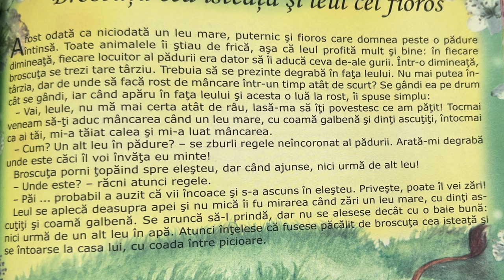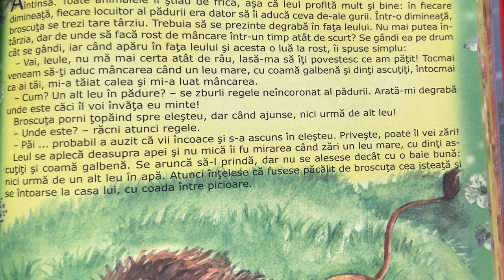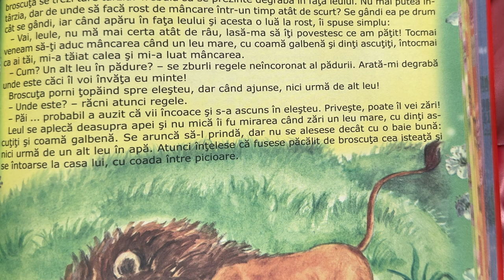Broscuța cea isteață și leul cel fioros 🐸 Povești pentru copii în limba română | Povești (146/365)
Povești noi cu broscuța cea isteață și leul cel fioros pentru copii. Povești pentru copii în limba română. Povești scurte audio în 4K. Să citim o carte de poveste împreună. Basme și povești de lectura.

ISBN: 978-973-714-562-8